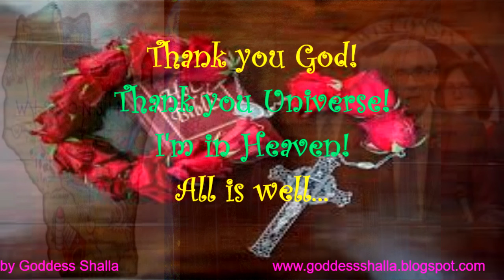Creating Beautiful Prayers EFT SHALLA Taps